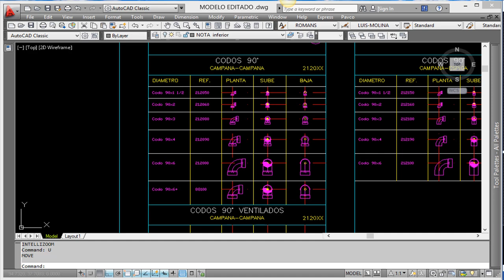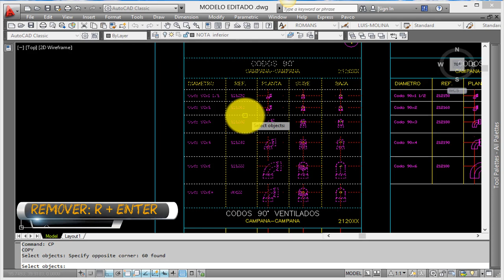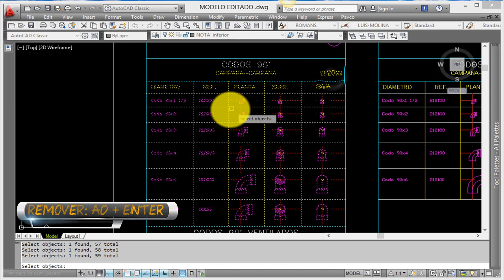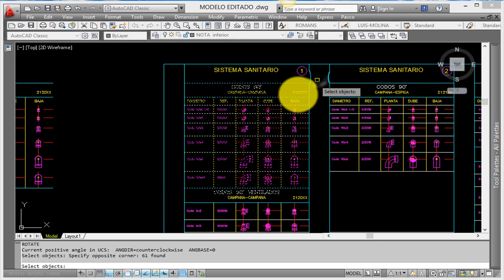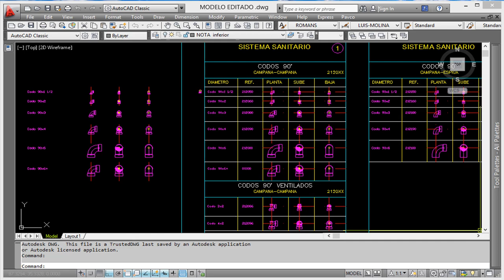❎ ➰ Como Puedes Remover Selección Equivocada en AutoCAD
En el siguiente vídeo te explico como puedes REMOVER Selección Equivocada de UNO o VARIOS ELEMENTOS NO DESEADOS.

O bien NO te  interesen seleccionar Dentro de un COMANDO ACTIVO de AutoCAD.. Sin morir en el intento